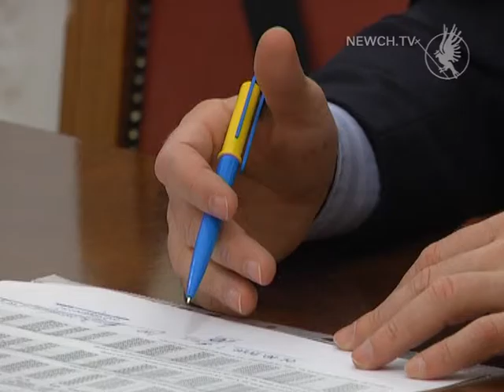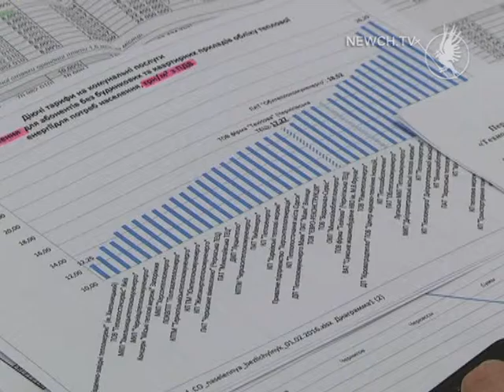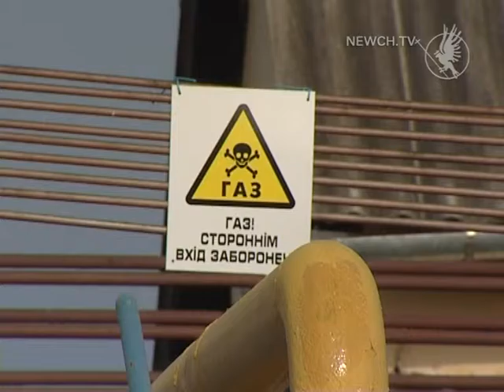Орендну плату для ТЕЦ підвищуть?